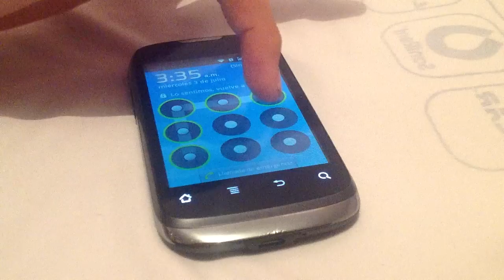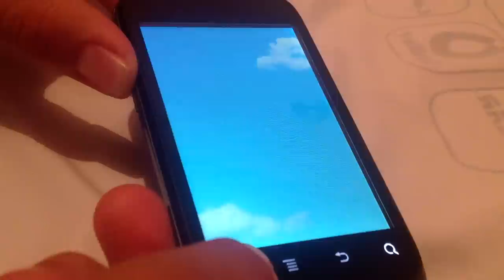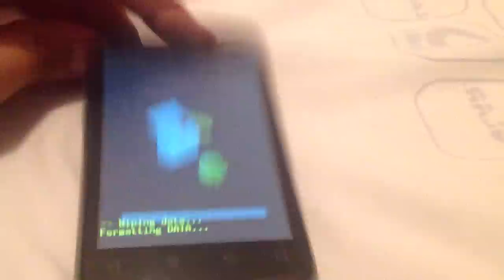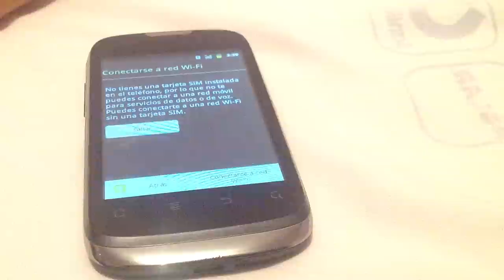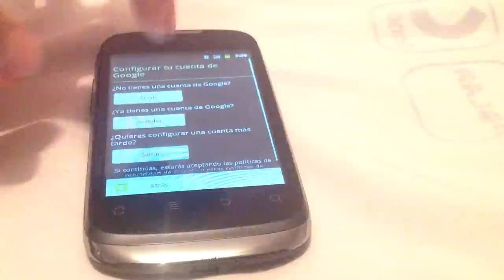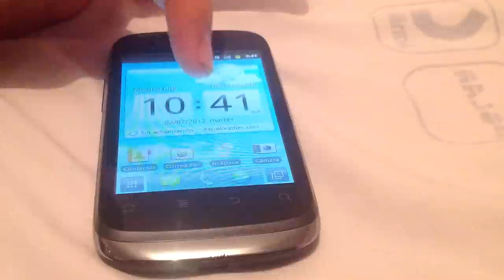Como Desbloquear Celular o Tablet Android | 2015 Facil | Nuevo Metodo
Usted puede intentar 4uKey para Android para desbloquear el bloqueo de teléfono rápidamente